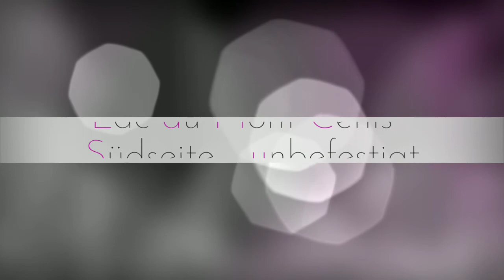Korsika 2019 Tag 3: ohne Asphalt um den Lac du Mont Cenis